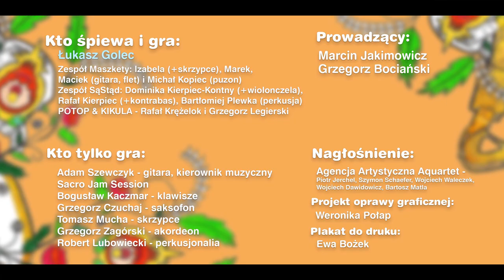Zwiastunom z gór - POTOP & KIKULA z Dominiką - ludowe Sacro Jam Session OD SERCA 2019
"Zwiastunom z gór" zaśpiewała Dominika Kierpiec - Kontny a rapowali Rafał POTOP Krężelok i Grzegorz KIKULA Legierski podczas ludowego Sacro Jam Session OD SERCA 2019
solo: Dominika Kierpiec Kontny - wiolonczela.

Grane i śpiewane były piosenki i pieśni religijne w opracowaniach folkowo jazzowych Adama Szewczyka i improwizowane na żywo.

śpiew:

Dominika Kierpiec - Kontny
Rap:
Rafał POTOP Krężelok i Grzegorz KIKULA Legierski

Adam Szewczyk - gitara, KIEROWNIK MUZYCZNY Sacro Jam Session
Tomasz Mucha - skrzypce
Grzegorz Zagórski - akordeon
Rafał Kierpiec - kontrabas

Prowadzenie koncertu:
Marcin Jakimowicz i Grzegorz Bociański

Nagłośnienie:
Agencja Artystyczna Aquartet - Piotr Jerchel, Szymon Schaefer, Wojciech Waleczek, Wojciech Dawidowicz, Bartosz Matla

Oprawa graficzna:
Weronika Połap i Ewa Bożek